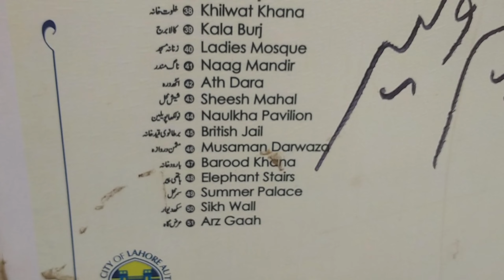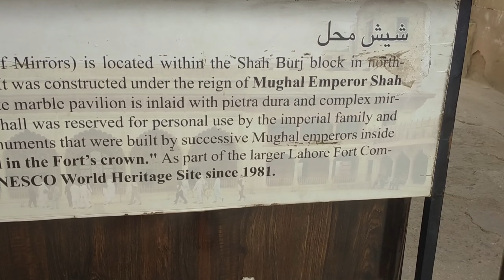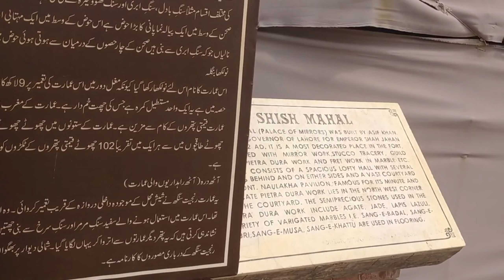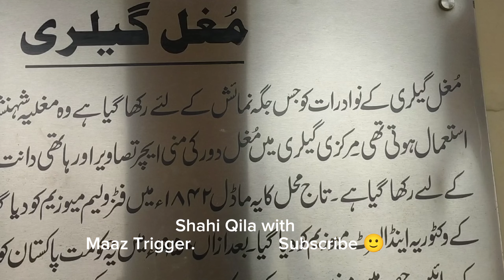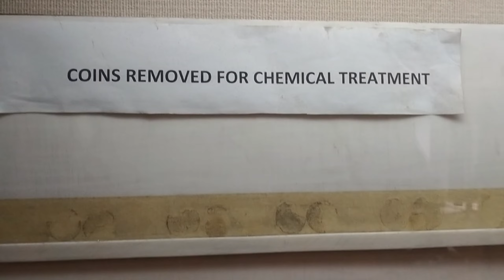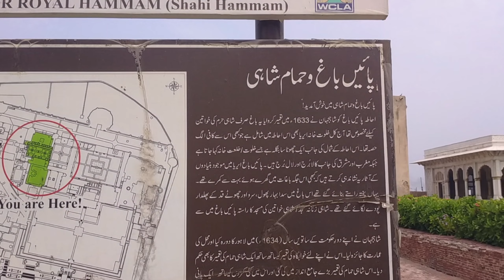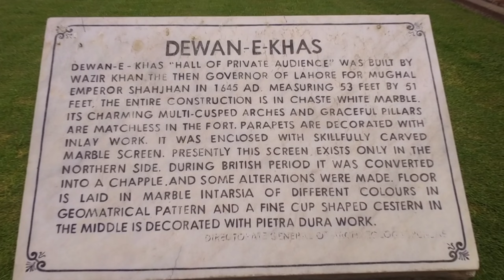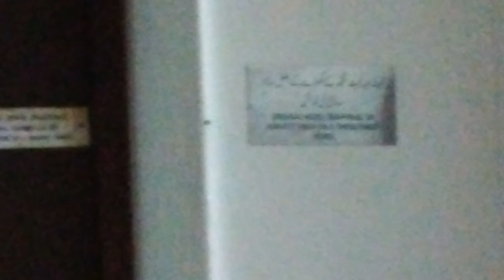shahi qila lahore visit | Explore Lahore Qila | MAAZ TRIGGER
Lahore is the city of Pakistan and now my this vlog about Shahi Qila Lahore

SOURCE►